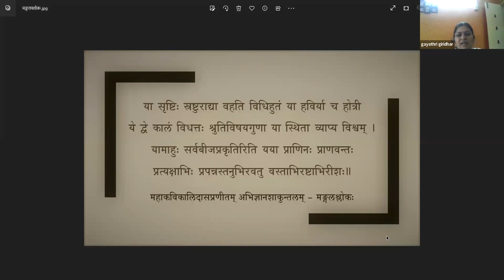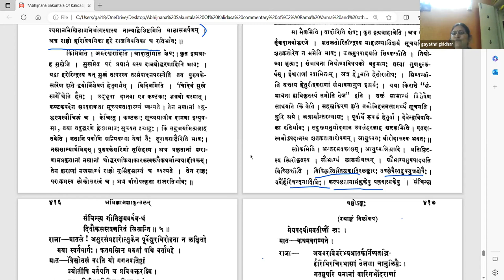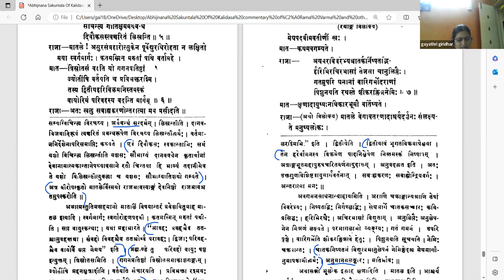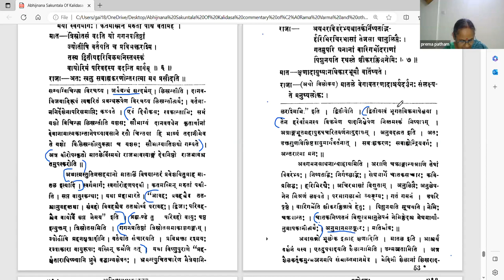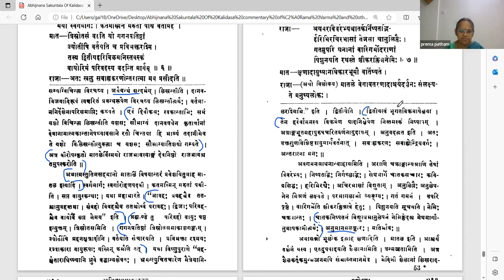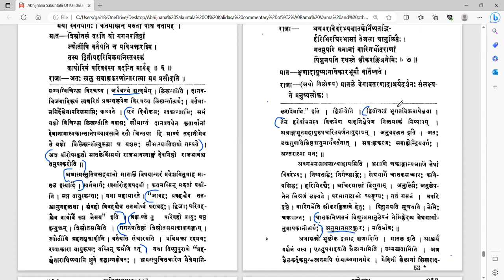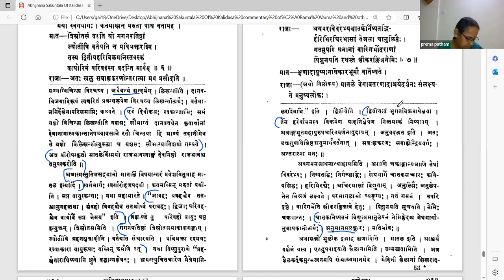अभिज्ञानशाकुन्तलम् - अङ्कः ७ - वर्गः २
Act 07

पाठः ०२ - दुष्यन्तकर्तृकं भूलोकस्य वर्णनम्, मारीचाश्रमे रथस्य अवतारः